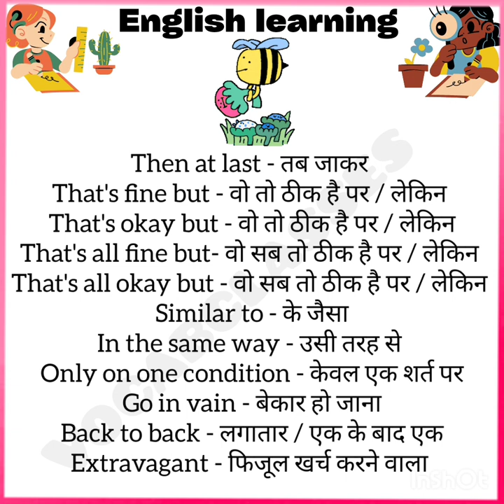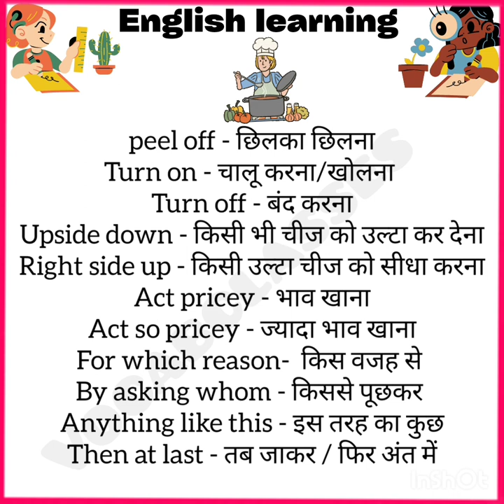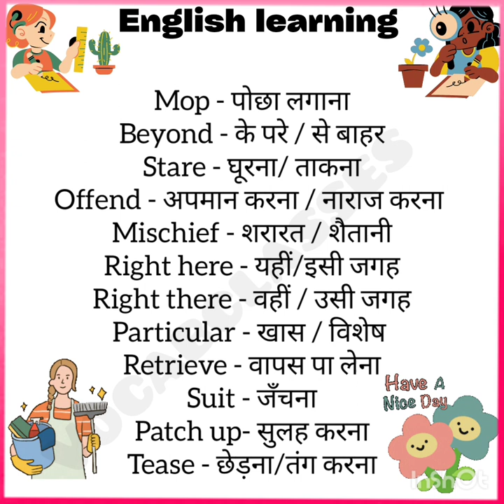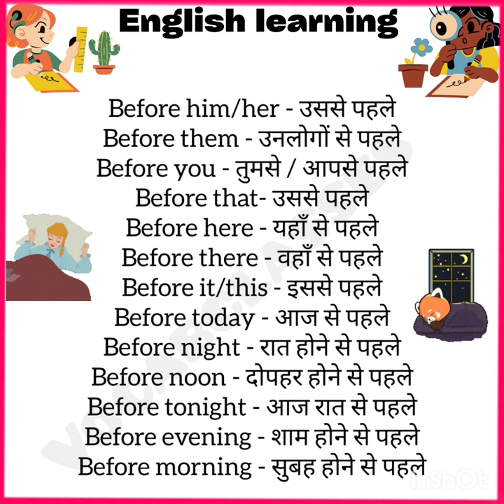Basic english word meaning in hindi for the beginners | New word meaning| Vocabulary english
✅Most searched topics👇

Word meaning
Similar words
Synonyms and antonyms
Word with sentences
Vocabulary words
Vocabs
English vocabulary words
English vocab
Today Vocab
VocabClasses
Ssc cgl english vocabulary
SSC CGL UPSC english
English Phrases to speak fluently
English Phrases
English phrasal verbs
English meh baat karne ka tarika
Daily use english words with meaning in hindi
English improve kese kare
Speak english fluently
English meh baat kese kare
अंग्रेजी सीखने का नया तारिका